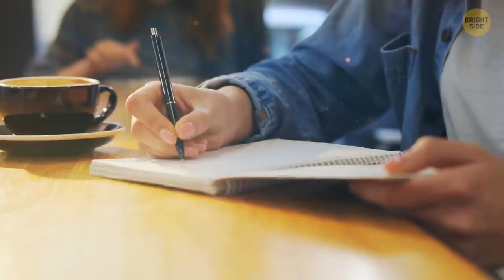What's Keeping You Awake All Night and How to Stop It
Are you trying to beat insomnia? What if you could fall asleep right away? Here're 5 simple steps to fall asleep in less than 2 minutes!